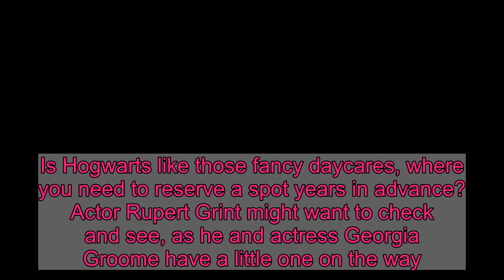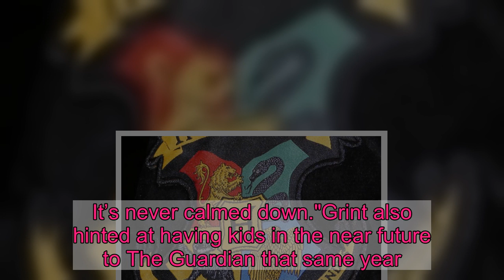'Harry Potter' star Rupert Grint and actress Georgia Groome are expecting their first child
Is Hogwarts like those fancy daycares, where you need to reserve a spot years in advance? Actor Rupert Grint might want to check and see, as he and actress Georgia Groome have a little one on the way. The pair's rep, Clair Dobbs, confirmed the news to USA TODAY Friday, saying the two "are excited to announce they are expecting a baby and would please ask for privacy at this time.”The baby will be the first for Grint, 31, and Groome, 28. He is known for portraying Ron Weasley in the "Harry Potter" franchise. She starred in the 2008 movie "Angus, Thongs and Perfect Snogging."Apple TV+ series 'Servant,' re-watching 'Harry Potter' on 'Miracle Workers: Dark Ages,' his 'weird' career after 'Harry Potter'To the British publication Radio Times in 2018, Grint shared the advantage to dating someone in show business. "It definitely helps," he said. "It’s not like being in One Direction, but there’s always something, every day, even with my hat on. It’s never calmed down."Grint also hinted at having kids in the near future to The Guardian that same year."I’d like to settle down and have kids soon," he said. "If I had a son, would I call him Ron? It’s quite a good name, but probably not. And Grint’s a tough name to pair a one-syllable first name with."to coronavirus quarantine with ‘Harry Potter At Home’ online hub with 'Harry Potter' co-stars in magical Christmas photo